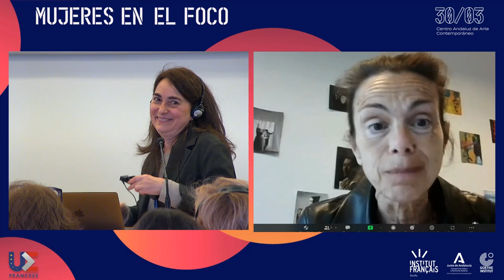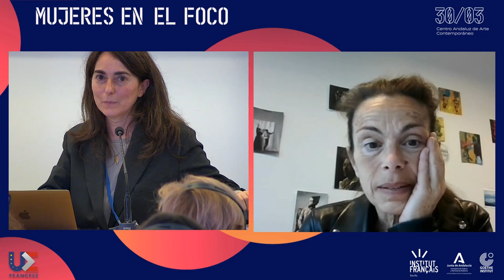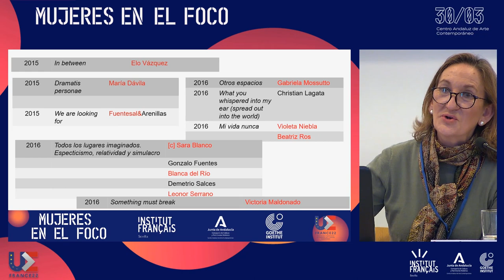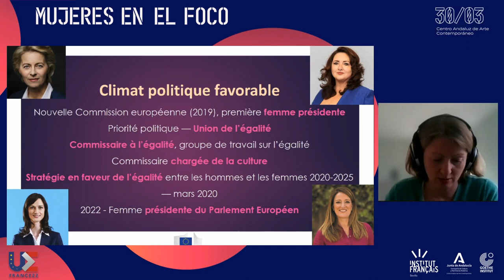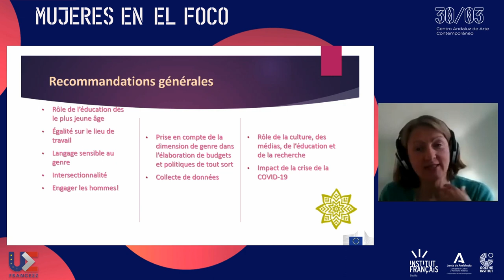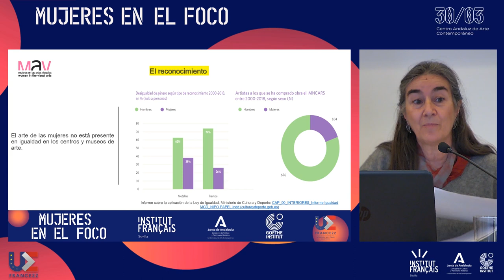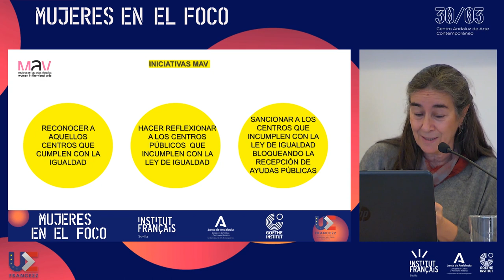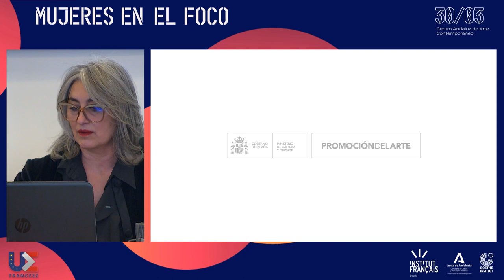MR 1 Situación actual – Miradas cruzadas en Europa. Audio Español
MR 1 Situación actual – Miradas cruzadas en Europa